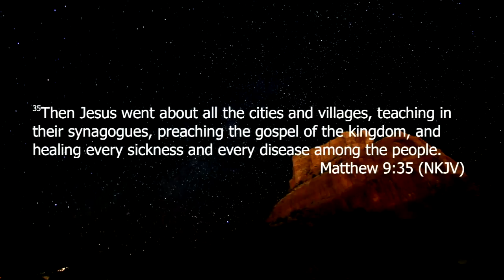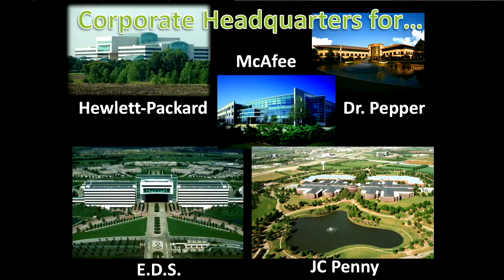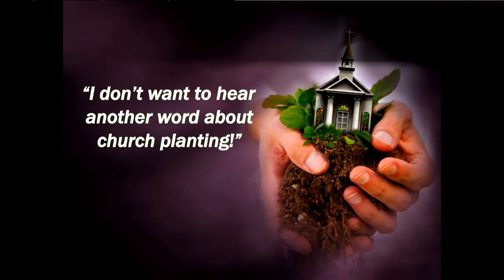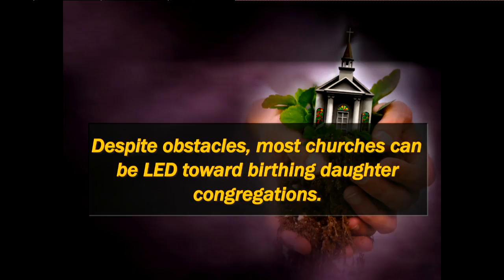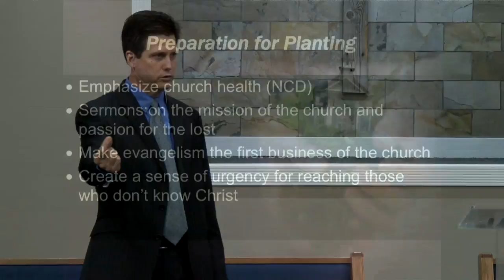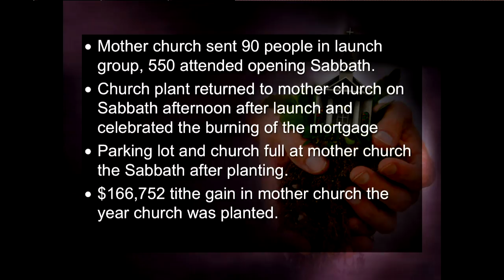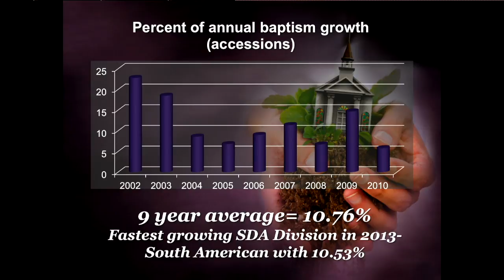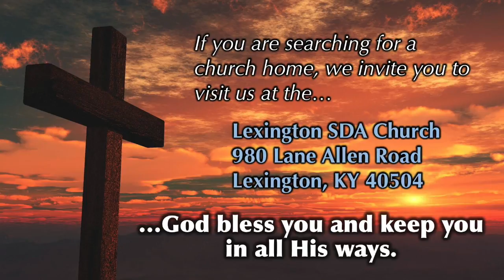3/11/17 "Called to Plant" by Dr. Tom Evans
This video is about 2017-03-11 Called to Plant - Tom Evans